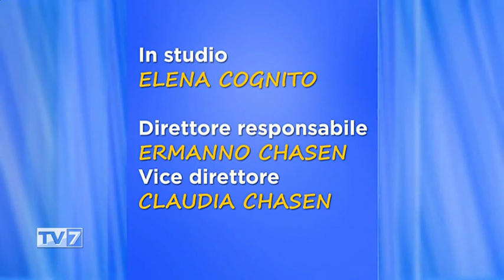Tv7 con Voi del 4/11/2019 - Problema di contravvenzioni (3 di 3)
Tv7 con Voi del 4/11/2019 - Problema di contravvenzioni

Ospiti:
- Edoardo Sivori, Resp. Comunicazione Federcontribuenti
- Stefania Lazzaro, Avvocato